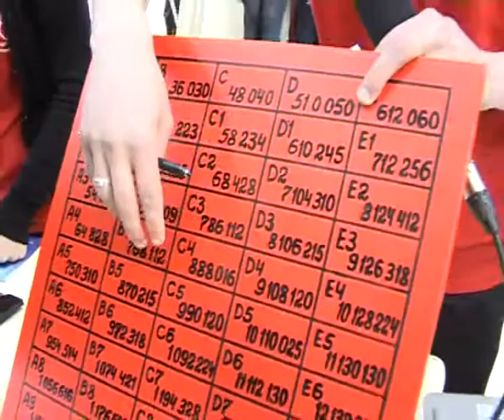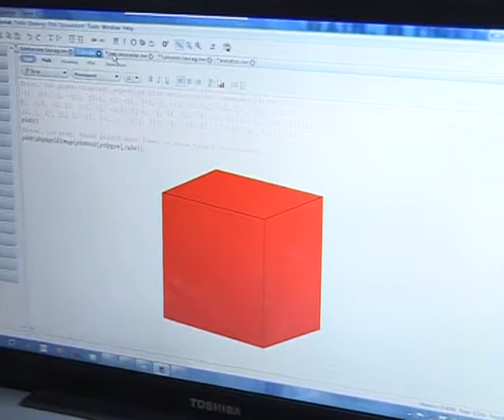QU110429_Mentiq_Bilik_sergisi_stend_38of44.flv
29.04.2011 tarixində Qafqaz Universitetində Pİ Tələbə dərnəyinin təşkil etdiyi " Riyaziyyat-Məntiq Bilik sərgisi-2011" keçirildi. Sərgidə tələbələrin hazırladıqları riyazi fiqurlar, məntiq tapmacaları, riyazi elementlər nümayiş olundu.

 Sərginin təşkilat komitəsinin sədri Bəhmən Məmmədovun sözlərinə görə bu sərgi Bakının 10 orta ixtisas məktəblərində də təşkil olunacaqdır. Sərgidə iştirak edən Qafqaz Universitetinin rektoru Ahmet Saniç stendləri gəzərək tədbirin gedişatı ilə maraqlanmış, tətəbələrin hazırladıqları əl işlərilə yaxından tanış olmuşdur. Sonda rektor Ahmet Saniç tələbələrə və tədbirin təşkilatçılarına minnətdarlığını bildirib, onlara uğurlar arzulamışdır.